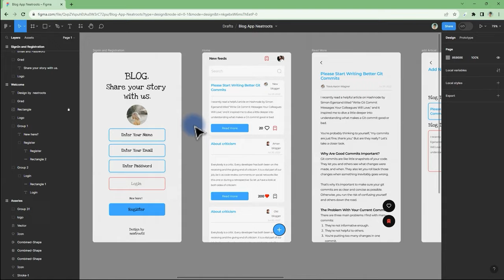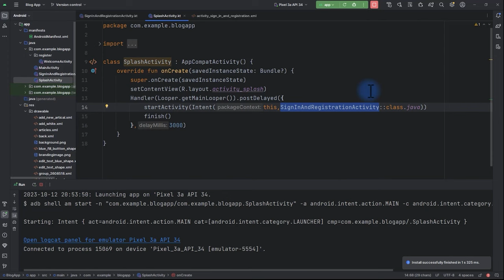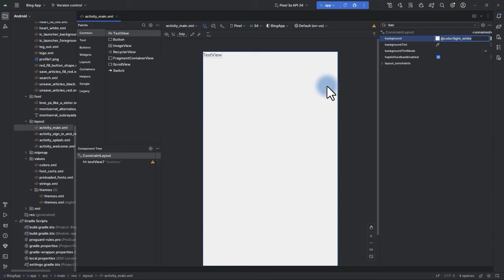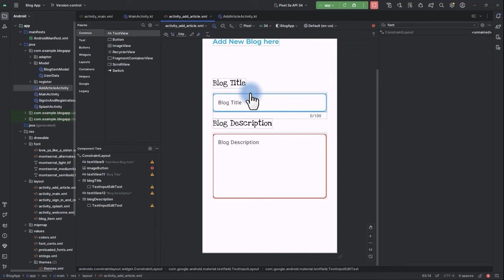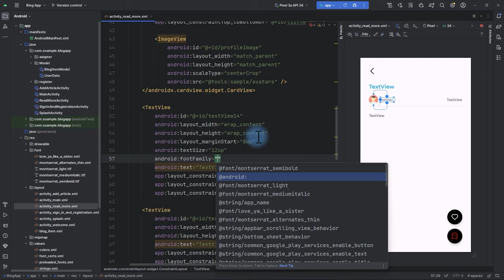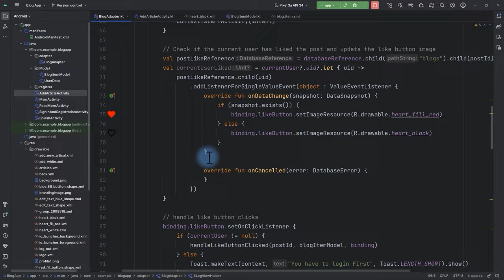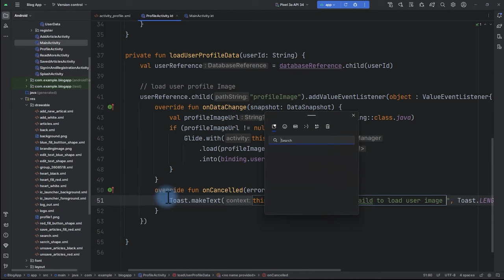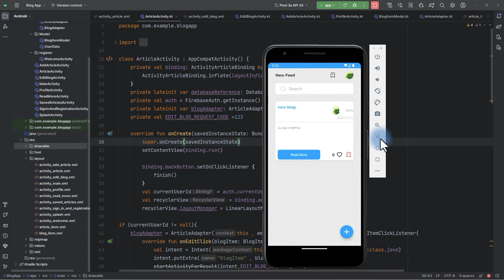Android Studio tutorial - BLOG APP Android studio project with source code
In this tutorial, we will learn how to create a fully functional Blog App. This tutorial covers everything you need to know about building a Blog App from scratch. From setting up the development environment to implementing key features and running your app. Are you Ready to turn your blogging ideas into a fully functional application? Let's start building this App with full confidence!

Meet our new blogging app! It's super easy for both writers and readers. You can sign up with your email, create cool blog posts, and explore interesting content.

Features:

1. Sign Up and Login:
Make an account easily.
Log in or sign up using your email and password.
Start writing your own blog posts.

2. Blog Feed:
Check out lots of different blogs. Discover stuff from awesome writers on many topics. Stay up-to-date with what's cool in the blogging world.

3. Write Blogs:
Share your thoughts with the world. Our app has a simple editor to help you write and format your blogs.

4. Like and Save:
Like blogs you enjoy. Save your favorites for later in the "Saved" section.

5. Edit Blog:
Did you make a mistake? No problem! You can edit your published blogs to keep them accurate.

6. Delete Your Articles:
You're in control. If you want, you can delete any of your blogs from the app.

Technology:

1. XML:
We use XML to make the app look nice and consistent.

2. Kotlin:
Our app is made with Kotlin. It makes things run well and is easy for developers.

3. Glide:
We use the Glide library to make images load quickly and smoothly in your blogs and profiles.

4. Firebase:
We use Firebase to keep your data safe and help bloggers and readers interact smoothly. It's great for authentication, managing data, and real-time features.